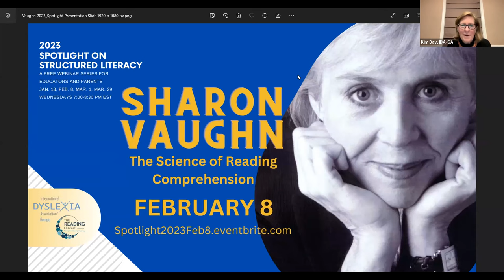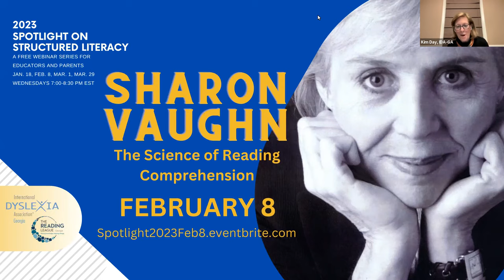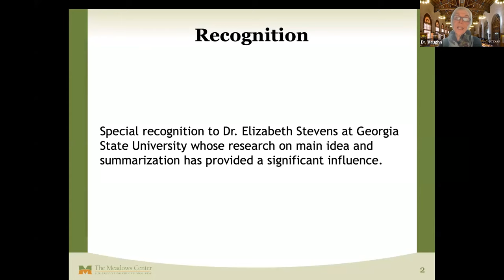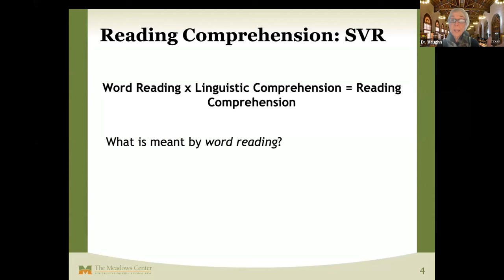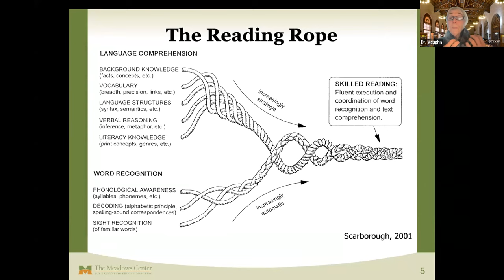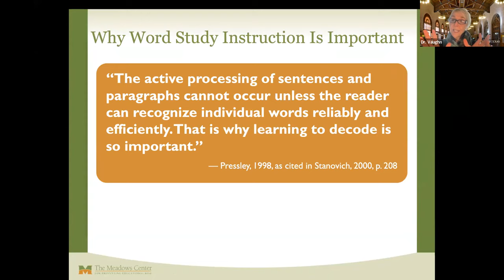The Science of Reading Comprehension: Effective Reading Comprehension Instruction (#2 Spotlight)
The International Dyslexia Association Georgia and The Reading League Georgia have partnered to bring you the 2023 Spotlight on Structured Literacy Webinar Series. Keeping in mind Structured Literacy refers to both the content and methods or principles of instruction, our speakers in this 4-part series will discuss both how to most effectively instruct reading based on the science of instruction AND what content to instruct to ensure students become competent readers and writers.

DESCRIPTION: The Science of Reading (SOR) has had a significant influence on the public’s knowledge about current reading practices and the changes required to institutionalize change in implementing the SOR in our schools. Much of the SOR has focused on the foundation skills such as phonemic awareness, phonics, and other word reading practices. This is necessary because the challenges of learning to read are largely remedied through improving these foundation skills and using SOR to do so. However, there are other critical instructional practices that are necessary to enhance reading outcomes for students with dyslexia including text based reading strategies that support building background knowledge and comprehension, vocabulary enhancement, and fluency.  This presentation will provide a knowledge base from the research on several elements of improving reading outcomes for students with dyslexia.

Dr. Sharon Vaughn (Professor, The University of Texas) is the Manuel J. Justiz Endowed Chair in Education and the Executive Director of The Meadows Center for Preventing Educational Risk, an organized research unit that she founded with a “make a wish” gift from the Meadows Foundation family. She is the recipient of numerous awards including the first woman in the history of The University of Texas to receive the Distinguished Faculty and Research Award, the CEC research award, the AERA SIG distinguished researcher award, and the Jeannette E. Fleischner Award for Outstanding Contributions in the Field of LD from CEC. She is the author of more than 40 books and 350 research articles. Several of these research articles have won awards: one, the A.J. Harris International Literacy Association award for best article published and, another, the School Psychology award for best article. She is currently Principal Investigator on several Institute for Education Sciences, National Institute for Child Health and Human Development, and U.S. Department of Education research grants. She works as a senior adviser to the National Center on Intensive Interventions and has more than six articles that have met the What Works Clearing House Criteria for their intervention reports. She has conducted technical assistance in literacy to more than 10 countries and 30 State Departments of Education and has worked as a literacy consultant to more than 50 technical assistance projects.

POST-WEBINAR MATERIALS

SLIDES, ARTICLES, etc.: Dr. Sharon Vaughn's Presentation: "Effective Reading Comprehension Instruction for Students with Difficulties"

"Collaborative Strategic Reading (CSR) teaches students to use comprehension strategies while working cooperatively. Student strategies include previewing the text; giving ongoing feedback by deciding "click" (I get it) or "clunk" (I don't get it) at the end of each paragraph; "getting the gist" of the most important parts of the text; and "wrapping up" key ideas. In this article, find out how to help students of mixed achievement levels apply comprehension strategies while reading content area text in small groups."

BOOK: Collaborative Strategic Reading Strategies  by Janette-Klingner